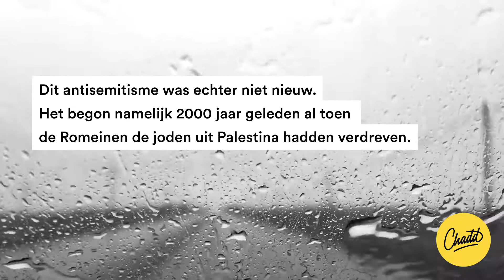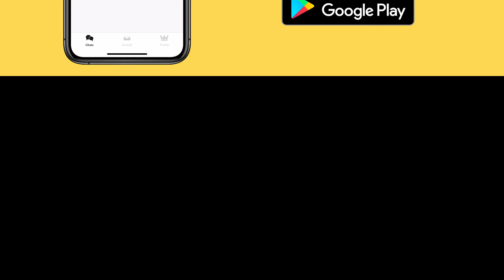Antisemitisme - Mr. Chadd Academy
In de Tweede Wereldoorlog werd veel op Joden gehaat.

Deze Jodenhaat noemt men het antisemitisme.

Hoe is dit ontstaan en was dit een nieuw verschijnsel? Mr. Chadd legt het je uit!

Het antisemitisme in Europa was niet nieuw in de periode rond de Tweede Wereldoorlog. Het begon vroeger al toen de Romeinen de Joden uit Palestina hadden verdreven. Door de kerk werden zij gezien als moordenaars van Jezus Christus en ze werden beschuldigd van onder andere het opeten van christelijke kinderen. Ze moesten in armoedige getto’s leven en werden zo dus eigenlijk buitengesloten van de rest van de maatschappij.

Pas in de negentiende eeuw (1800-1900) kregen de Joden gelijke burgerrechten. Dit zorgde echter voor veel jaloezie. Het antisemitisme werd nog meer versterkt door wetenschappelijke ideeën over mensenrassen, zoals het idee dat blanke mensen beter zouden zijn. Antisemieten zagen Joden als een ras dat een gevaar vormde voor het eigen ras. Na de Eerste Wereldoorlog bleek bovendien dat veel communisten joods waren, waardoor nog een vijandbeeld ontstond: de Joden waren gevaarlijke, communistische revolutionairen.

Al deze negatieve beelden kwamen samen en uiteindelijk werd het zelfs overheersend in de periode van de Tweede Wereldoorlog bij de nazi’s. Steeds meer mensen kregen een hekel aan de Joden onder invloed van de denkbeelden van de nazi’s. Het kapitalisme en het communisme waren onderdeel van een wereldwijd joods complot om het Germaanse ras te vernietigen, meenden de nazi’s. Volgens Hitler waren Joden geen mensen, maar bacteriën die moesten worden uitgedreven en vernietigd. Tijdens deze periode werden de Joden opgepakt en weggebracht naar zogeheten concentratiekampen. In deze kampen werden de Joden op grote schaal vergast en uitgemoord. Uiteindelijk blijft de teller staan op maarliefst 6 (!) miljoen Joden die vermoord zijn door de nazi’s in de Tweede Wereldoorlog.